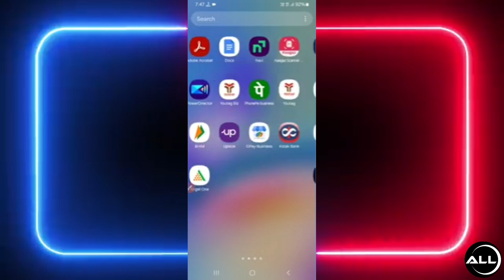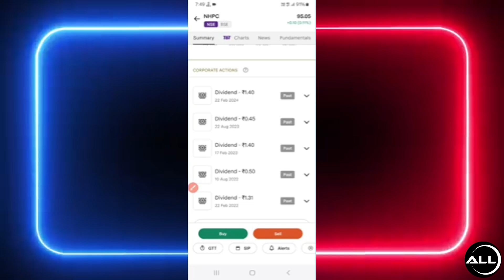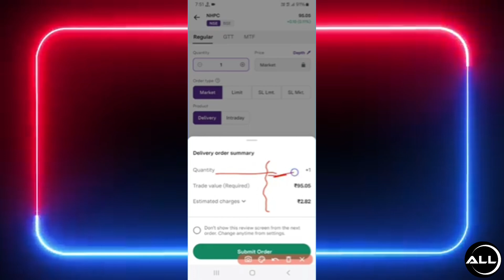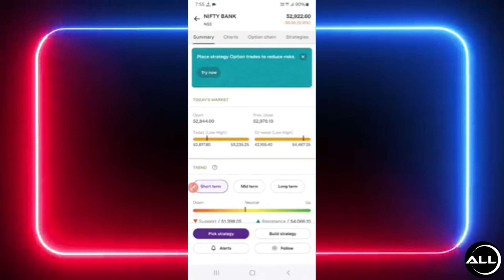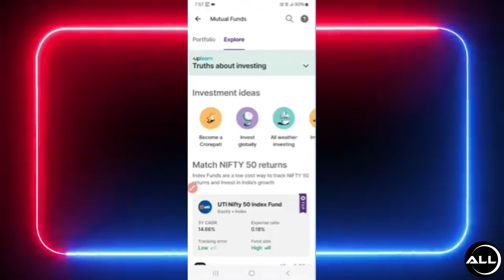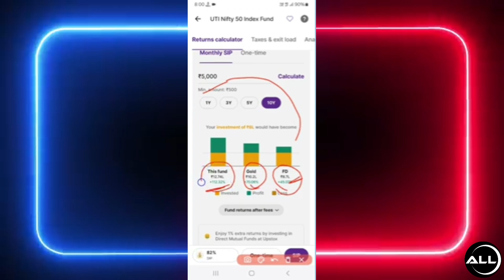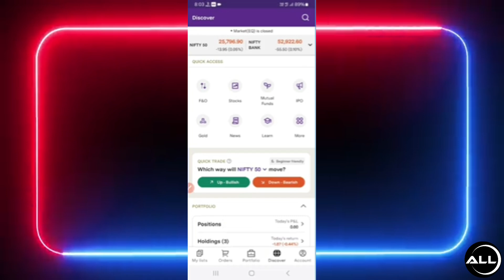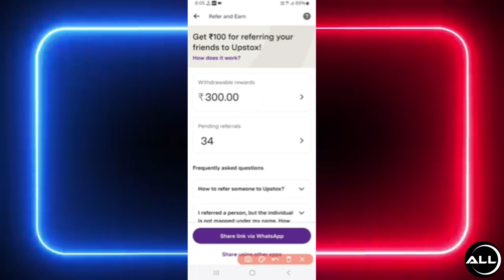upstox app kaise use kare 2024 - upstox me invest kaise kare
YouTube channel me aap sabhi ka swagat hai dosto aaj ke video me batane vala hu ki upstox app kaise use kare 2024 - upstox me invest kaise kare

Cover topic:-
1:- upstox app kaise use kare 2024
2:- upstox me invest kaise kare